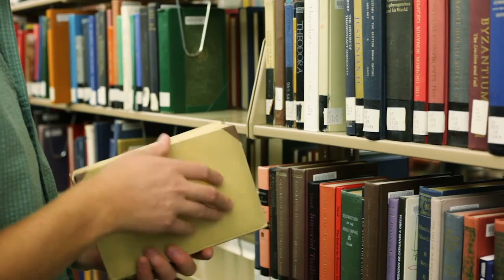Horry County Schools Early College High School education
Horry County Schools Early College High School education in Conway, SC